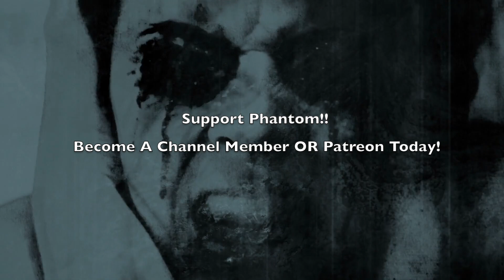3 Hours Of SUPER UNSETTLING TRUE Paranormal Stories For A Summer Scare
truescarystories scarystories horrorstories These are 3 Hours Of SUPER UNSETTLING TRUE Paranormal Stories For A Summer Scare. Join phantomofdarkness as he takes on a super unsettling reading of TRUE paranormal tales for the summer. These true scary horror stories are both incredibly scary, but also allegedly REAL and NEW. relax to a 3 hour collection of scary tales, and be prepared for a super scary marathon of both terrifying and truly scary ghost and paranormal encounters. When horror stories are this long, it makes each video entertaining!

This Dark Enigma 1 Dark Haunting Music

Dark Haunting Background Music - The End Is Coming

Thumbnail:
Home
Creepy doll by Jeremi Rimel.